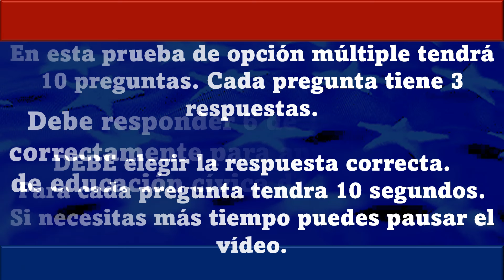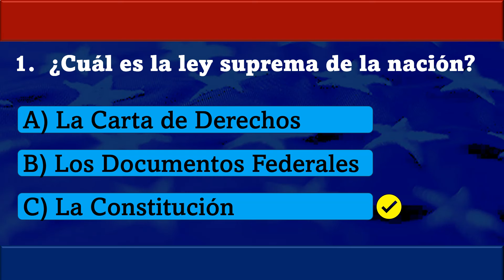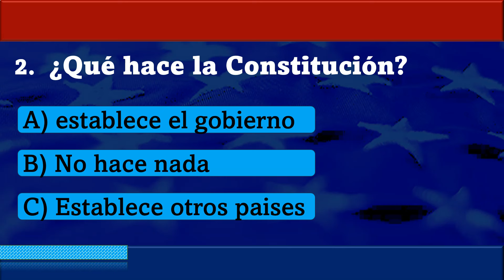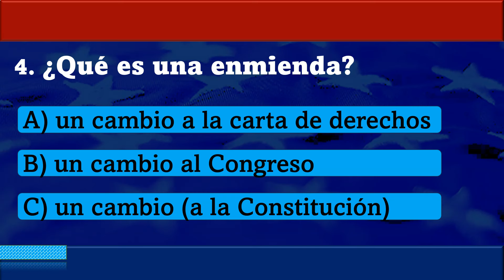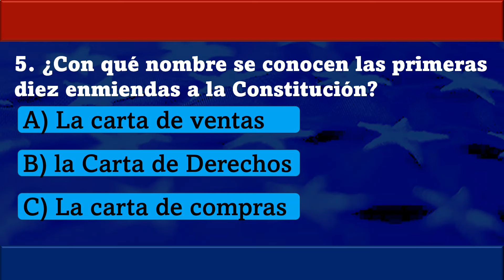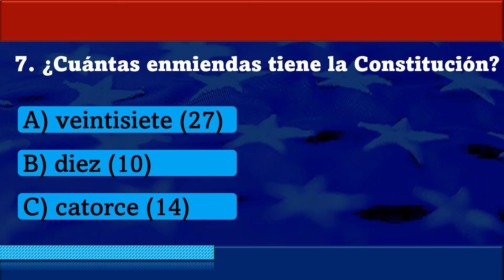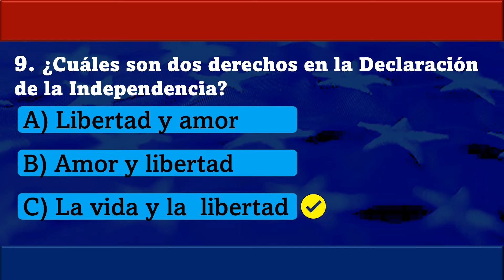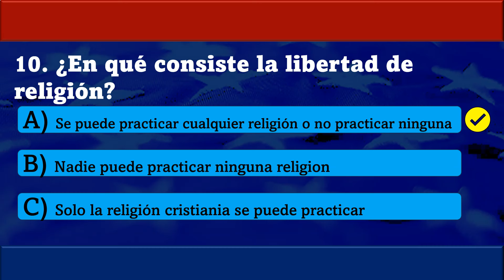CIUDADANIA AMERICANA || PREPARECE CON ESTE EXAMEN DE PREGUNTAS CIVICAS #2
Esta listo para su entrevista de ciudadania?
Esta prueba de 10 preguntas civicas le ayudara a tener una entrevista exitosa.

Recuerde el oficial de inmigracion le puede hacer un maximo de 10 preguntas civicas.

En este video repasamos 10 preguntas civicas con opcion multiple de respuestas. Usted escoge la respuesta correcta.